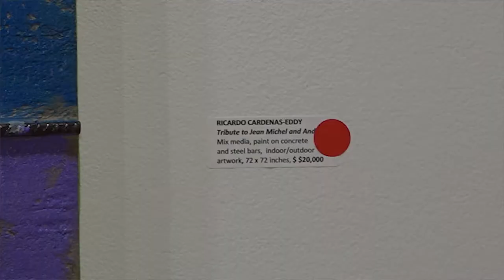Red Dot Miami 2018 Spotlight & Selects Awards - Contemporary Art Projects USA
Discover Red Dot Miami—a contemporary art show in the heart of Miami featuring an international slate of galleries. The show features over 500 leading contemporary artists, museum exhibitions, art labs, events, and talks focused on collecting. Now in its 13th year, the five-day event attracts over 30,000 visitors, a majority of whom are high-net-worth collectors. Join us for an unforgettable five days of cutting-edge art, entertainment, and special events.

Video by Crumlic Media